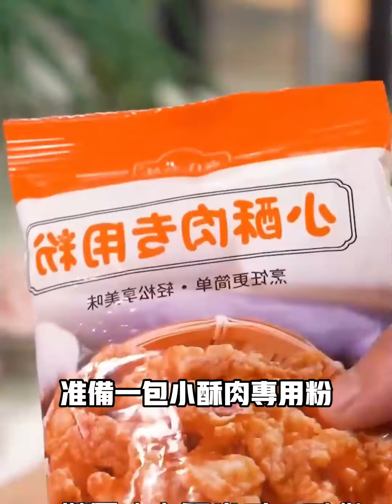19道葷菜的神仙做法，嘎嘎好吃（附時間軸）美食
19道葷菜的神仙做法，嘎嘎好吃
00:03 小酥肉
01:00 涼拌雞胸肉
01:19 菠蘿咕魯肉
01:55 椒麻手撕雞
02:35 鮑魚鹹飯
03:29 豆角炒肉沫
04:02 鮑魚炝肉湯
04:50 羅漢肉
05:37 豉汁魚
06:26 西瓜肉羹湯
07:14 香菇肉絲湯面
07:38 東坡肉
08:14 鍋包肉
10:38 老式蒸肉
11:29 辣椒炒肉
12:16 水煮肉片
13:04 青椒肉絲
13:48 鹵肉飯
14:32 青椒肉段